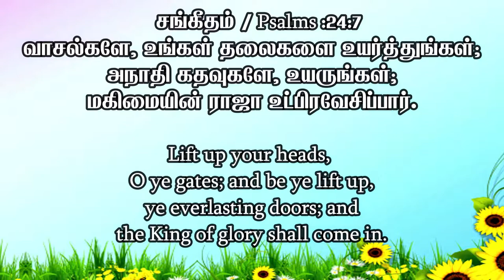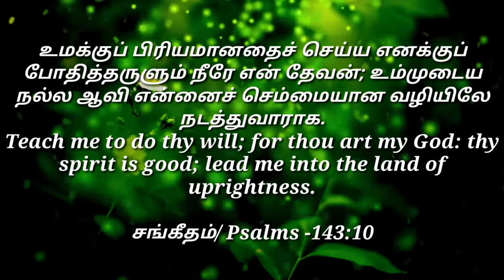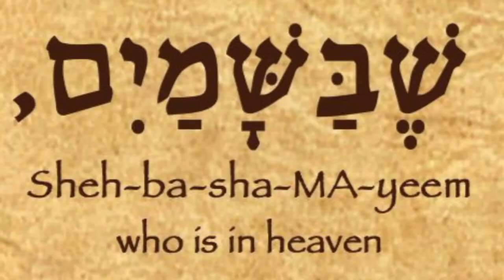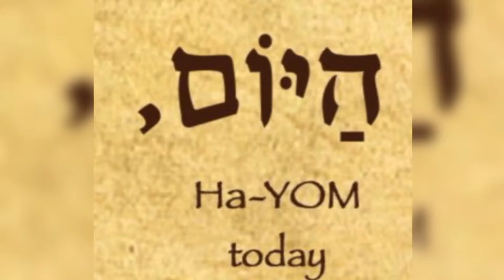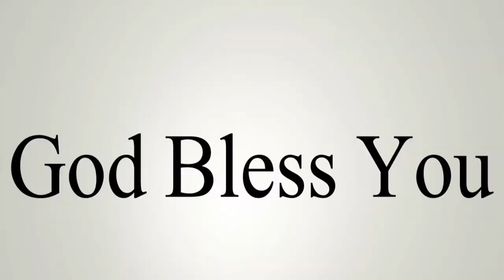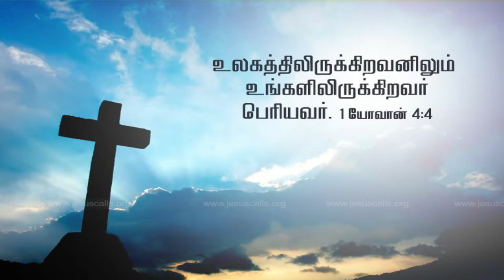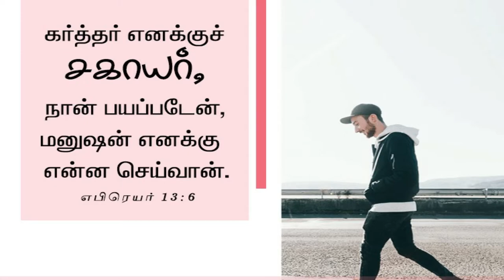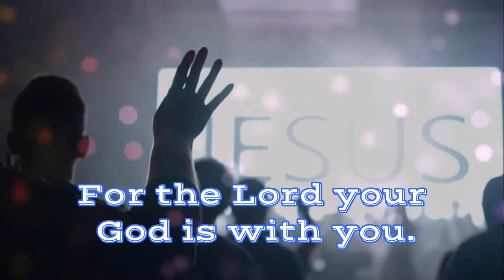GIDEON/கிதியோன் | Young Olives Online Service | 24.01.2021